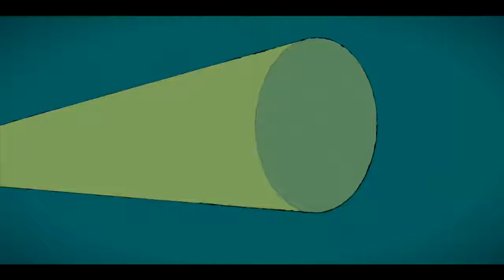Les 25e Rencontres de la Bande Dessinée et de l'Illustration BD à BASTIA Du 5